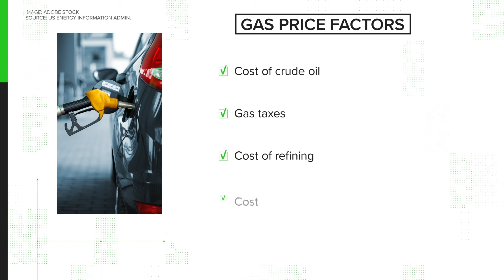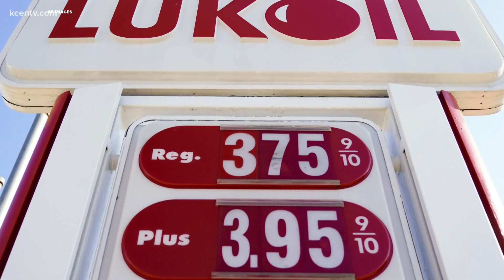VERIFY: What factors make up the price of a gallon of gas?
Ever wonder what you're really paying for at the pump? VERIFY explains.